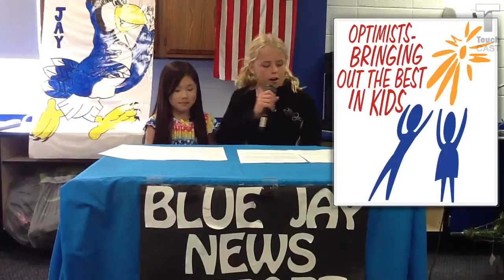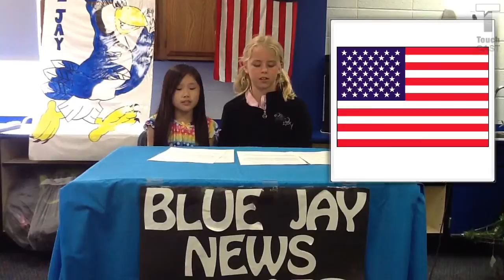April 29, 2014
Y